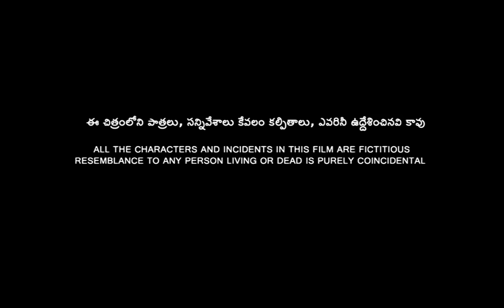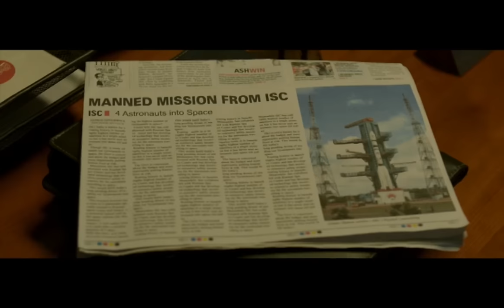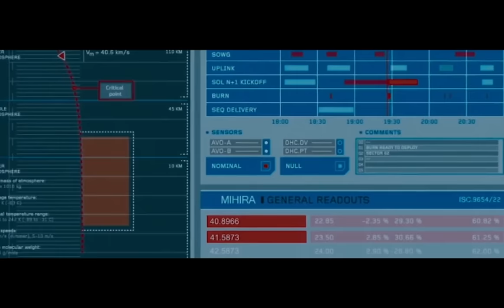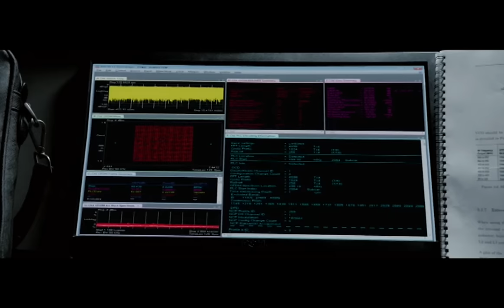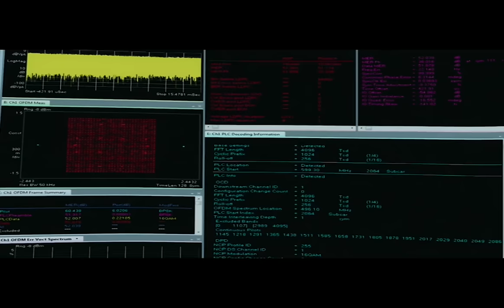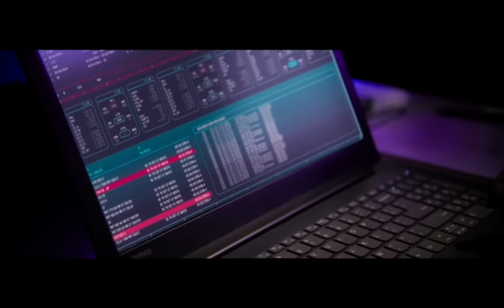Antariksham Telugu Full Movie || Varun Tej Aditi Rao Lavanya Tripathi Sci-fi/Adventure Movie || FSM